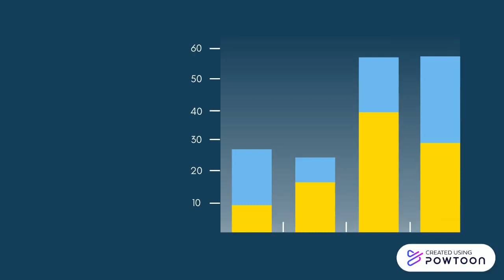SOCIAL MEDIA ADDICTION-Tooba Javed 2019 BCA 054